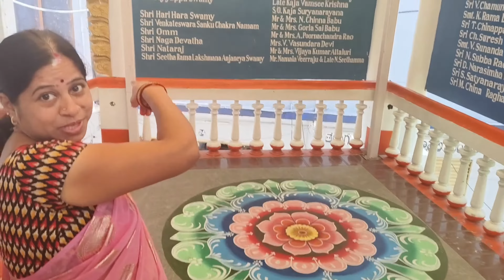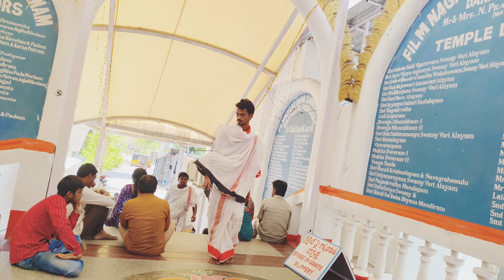మా అమ్మ తో film nagar Temple vlog || vlog video || sulochana's world